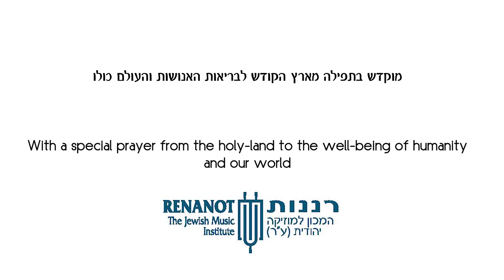Torna a Surriento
This is a story about a cantor, a guitarist, a photographer and a Nature and Parks Authority man who climbed Mount Herod (Herodium), last Wednesday half an hour before the closure, all to record a video of Israeli-Italian musical solidarity, no rehearsal, no preparation, But with lots of love and faith in the human spirit. Here's what we got out of, including the cool breeze of the dusk. Dedicated with a special prayer from us for beautiful days of return to Sorrento and all the magical places around the Mediterranean. Thanks to Ariel Lazarus, the wonderful And great guitarist, to the dear Harel Hadad who assisted in clearing the sounds, to  the Nature and Parks Authority and above all to Rananot CEO Rachel Armon who supports all our dreams.
Esta es una historia sobre un Jazan tenor, guitarrista, fotógrafo y hombre de la Autoridad de Parques y Naturaleza que escalaron el Monte Herodes (Herodium), el miércoles pasado media hora antes del cierre (cuarentena), todo para grabar un video de solidaridad musical israelí-italiana, sin ensayo, sin preparación, pero con mucho amor y fe en el espíritu humano. Esto es lo que obtuvimos, incluida la brisa fresca del atardecer. Dedicado con una oración especial de nosotros por hermosos días de regreso a Sorrento y todos los lugares mágicos alrededor del Mediterráneo. Gracias a Ariel Lazarus, el maravilloso y gran guitarrista, al querido Harel Hadad que ayudó a limpiar los grabaciones, a la Autoridad de Naturaleza y Parques y, sobre todo, a la CEO de Renanot, Rachel Armon, que apoya todos nuestros sueños.
«Torna a Surriento» («Vuelve a Sorrento») es una de las canciones napolitanas más conocidas junto con «O sole mio», «Funiculì, funiculà» o «Santa Lucia». La música fue compuesta en 1902 por Ernesto de Curtis y la letra en napolitano por su hermano Giambattista, en honor del político Giuseppe Zanardelli, con la finalidad de que volviera a Sorrento, para que contribuyera a la reconstrucción de la ciudad que, en aquella época, se encontraba en un estado deplorable.1​

La canción fue incorporada al repertorio de numerosos tenores y cantantes de música popular, como Enrico Caruso, Tito Schipa, Giuseppe Di Stefano, Beniamino Gigli, Mario Lanza, Elvis Presley, José Carreras, Plácido Domingo, Luciano Pavarotti, Andrea Bocelli, Meat Loaf, Ana Maria González, Nino Martini, Franco Corelli, Il Volo, entre otros.
"Torna a Surriento" (pronounced [ˈtɔrn a ssurˈrjendə]) is a Neapolitan song composed in 1902 by Italian musician Ernesto De Curtis to words by his brother, the poet and painter Giambattista De Curtis. The song was copyrighted officially in 1905, and has become one of the most popular songs of this traditional genre, which include others such as "'O sole mio", "Funiculì funiculà", and "Santa Lucia".

Just Music. Luciano Pavarotti sings the popular Neapolitan song "Torna A Surriento" by Ernesto & G.B. De Curtis in this recording with the National Philharmonia Orchestra conducted by Giancarlo Chiaramello.
TORNA A SORRENTO - VERSION EN ESPAÑOL - DR CARLOS ALBA
Curtis: Torna a Surriento · Juan Diego Flórez · Filarmonica Gioachino Rossini · Carlo Tenan
Mario Lanza - Torna a Surriento
PAVAROTTI (HQ) Nessun Dorma + Torna a Surriento
Dean Martin - Come Back To Sorrento (Lyrics)
Torna a Surriento · Plácido Domingo · Ernesto de Curtis
Giuseppe di Stefano. Torna a Surriento. De Curtis.
Ángel Cortés canta 'Torna a surriento' | Asaltos | La Voz Antena 3 2019
IL Volo - Torna A Surriento. March 4, 2017
Luciano Pavarotti - Torna a Surriento (Vuelve a Sorrento) ♥
TITO SCHIPA - " TORNA A SURRIENTO " ( DE CURTIS )
Andre Rieu Torna a Surriento San Jose December 3 2010 three Tenors
Torna A Surriento (Return To Sorrento) - Michael Marc
CORONAVIRUS | ESPAÑA supera a ITALIA en CONTAGIOS
Coronavirus en Italia: más de 5.000 fallecidos y 50.000 infectados
Italia: el coronavirus no cede y se cobró 793 víctimas en 24 horas
CORONAVIRUS | ITALIA se adapta al AISLAMIENTO
Ongoing Coronavirus lockdown in Italy grows fear of unrest | DW News
Italia supera los 10.000 muertos en total por coronavirus
Italia registra una reducción de la cifra de muertos por coronavirus
Italia coronavirus
Italia coronavirus
Italia coronavirus
Italia coronavirus
Italia coronavirus
Italia coronavirus